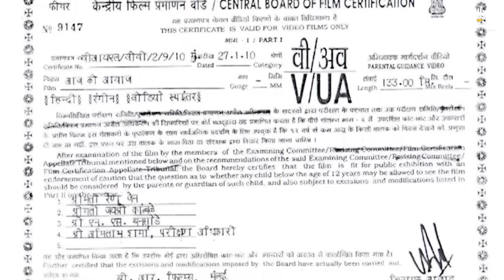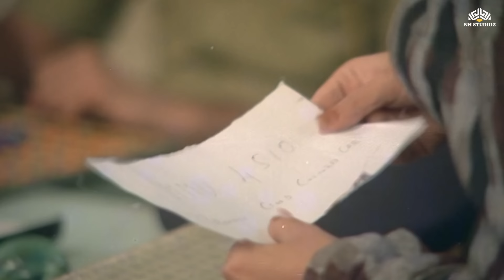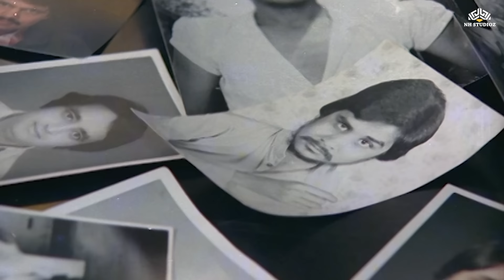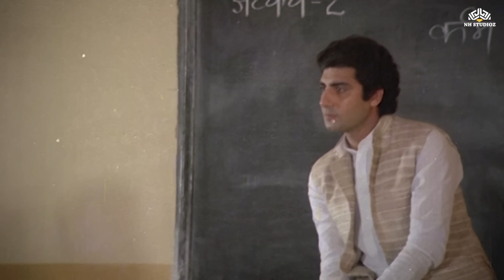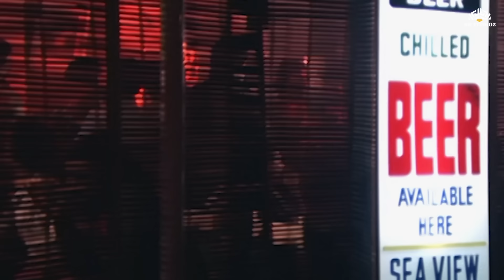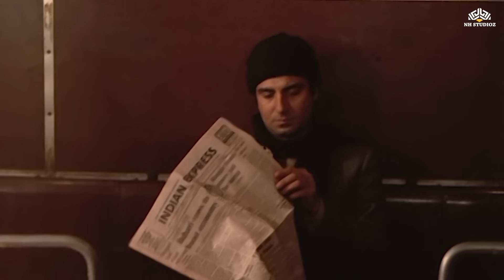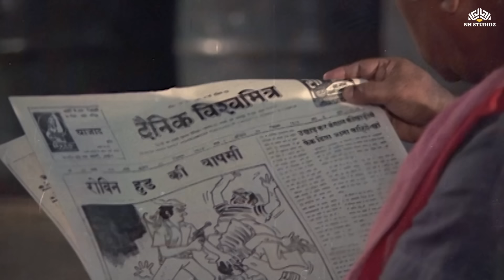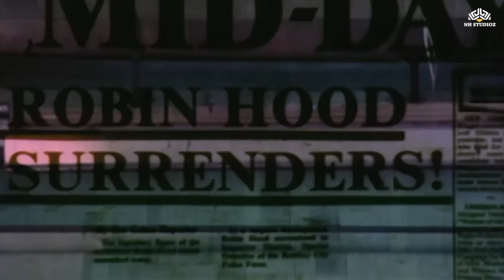Aaj Ki Awaz Hindi Full Movie | Raj Babbar, Smita Patil, Nana Patekar, Dheeraj Kumar | Bollywood Film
►  Credits
Aaj Ki Awaaz (1984)
Film cast : Raj Babbar, Smita Patil, Nana Patekar, Roshni, Dheeraj Kumar, Shafi Inamdaar, Om Shiv Puri, Vijay Arora, Aroon Bakshi
Singer : Mahendra Kapoor, Hemant Kumar
Lyricist : Hasan Kamaal
Music Director : Ravi
Film Director : Ravi Chopra
Film Producer : B R Chopra